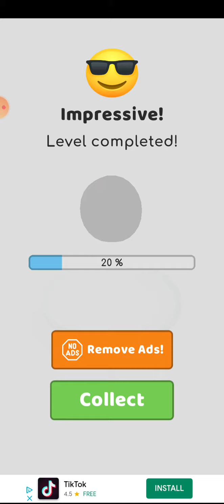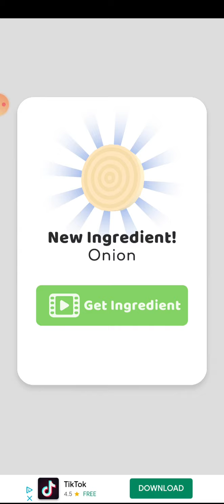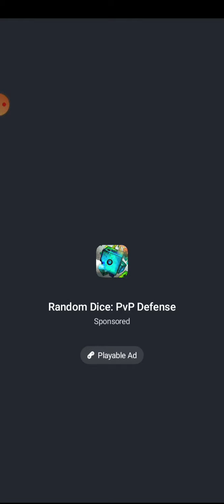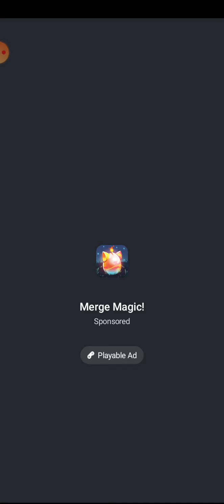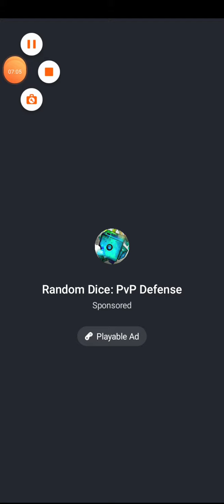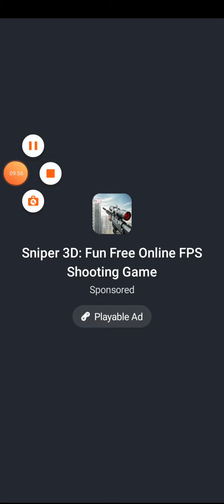Are you hungry now? | Sandwich